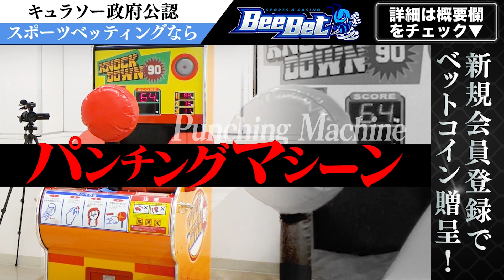悲報！【ブレイキングダウン7】朝倉未来がまさかの負け・・・【朝倉未来 朝倉海 飯田将成 啓之輔 THE OUTSIDER Breaking Down7 こめお 瓜田純士 バン中村 安保瑠輝也】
【続きの動画・引用元動画】

BreakingDown7 朝倉未来 朝倉海 飯田将成 10人ニキ バン中村 かいちゃんねる KAIChannel ブレイキングダウン にっけん君 こめお 瓜田純士 青汁王子 ラファエル ラウンドガール モハンドラゴン K-1#醤油ニキ#theoutsider#啓之輔#萩原裕介#樋口武大#高垣勇二#安保瑠輝也#yushi#rizin#オーディション